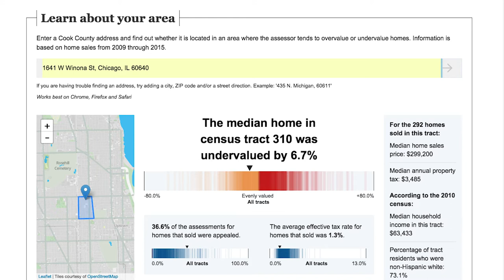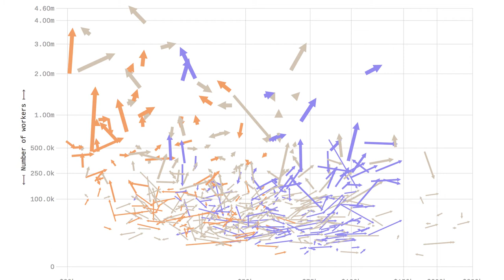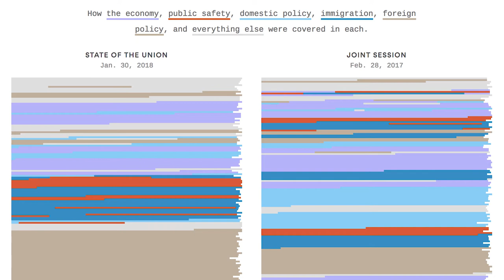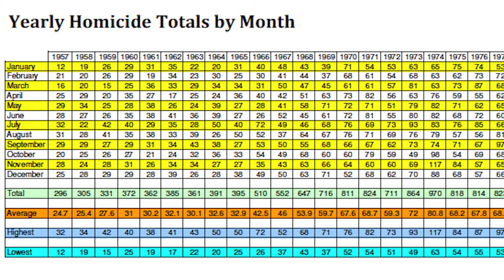Visualizing The Media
Newspapers and other media outlets have dramatically changed how they present the news, using graphics to drive stories, following a “mobile imperative,” and even developing experiments in augmented reality. Last year the New York Times issued a manifesto of sorts, arguing that the “report needs to become more visual.” So how are news consumers responding to—and benefiting from—these efforts? Join our panel of newsroom insiders: Steve Duenes, the assistant masthead editor at the New York Times; Lazaro Gamio, visuals editor at Axios; Jackie Spinner, associate professor of journalism at Columbia College Chicago; and Jonathon Berlin, who leads the data and graphics team at the Chicago Tribune, for an in-depth look at media’s brave new visual age.